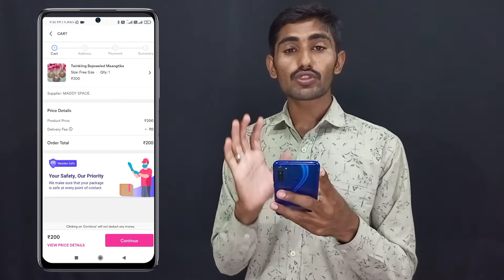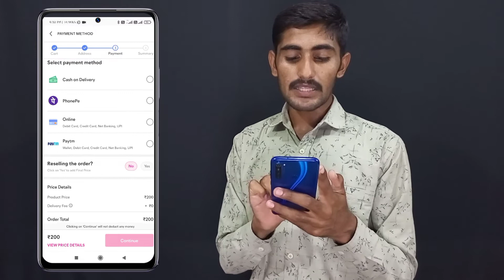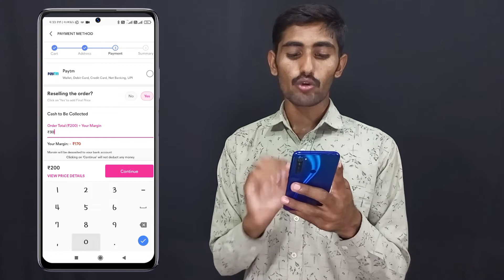मीशो ने हटाया Reselling का ऑप्शन ! Meesho App New update 2021